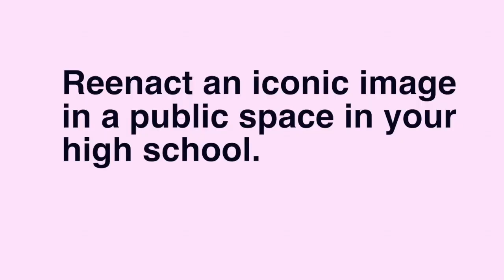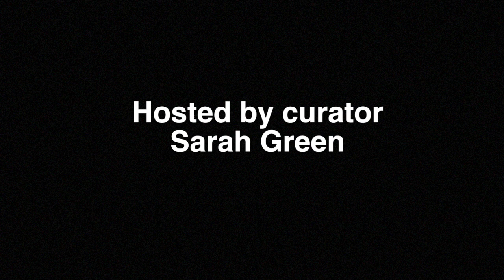Social Practice Art Assignment: Trey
This assignment is part of a series for the course Art, Education and Social Practice, a UNCG. This course explores the idea of the artists as a public educator and art as a tool for new experiences.

For more information about the School of Art at the University of North Carolina at Greensboro and our socially-engaged curriculum please visit: ttps://vpa.uncg.edu/art/ or contact Lee Walton, Associate Professor of Art